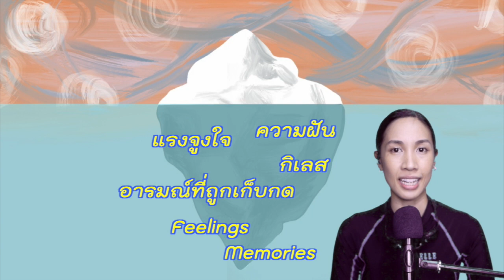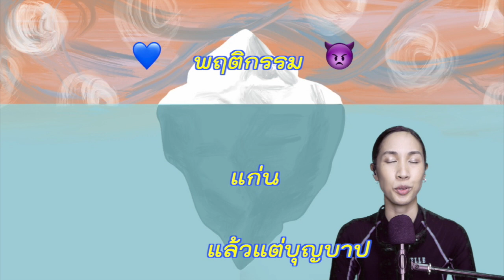ภูเขาน้ำแข็ง (ฉบับย่อ) มองให้ทะลุพฤติกรรมจะได้ไม่หลงลักษณ์ Enneagram - Sleepiink อุ๋งอิ๋ง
*แบ่งบันเพื่อเป็นวิทยาทานเพื่อให้เกิดความเข้าอกเข้าใจในความเป็นมนุษย์
เข้าใจในความต่างของกันและกัน*

ทฤษฏีภูเขาน้ำแข็ง (Iceberg Theory) ของ Sigmund Freud อาจทำให้คุณตอบคำถามที่ว่า "เป็นลักษณ์แท้ หรือแค่เหมือน"

🤙🌈 Playlist นพลักษณ์ฉบับย่อค่ะ